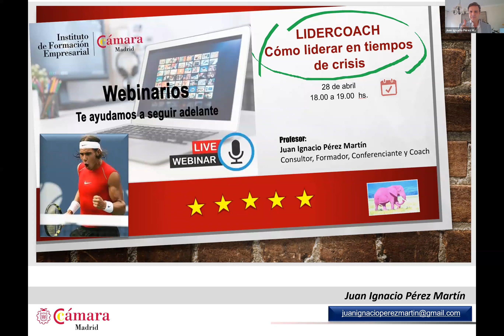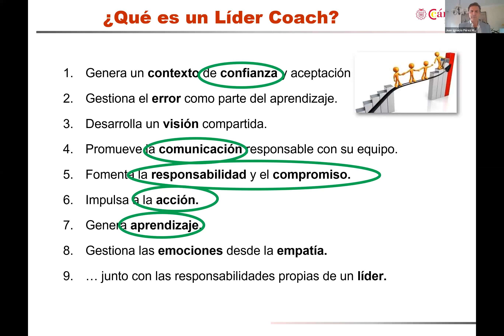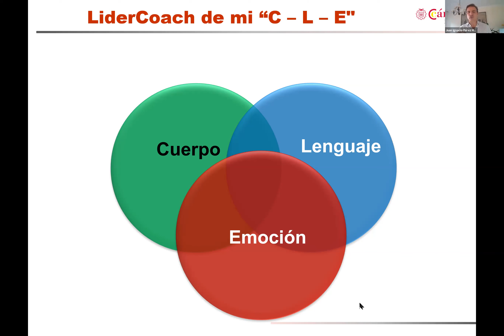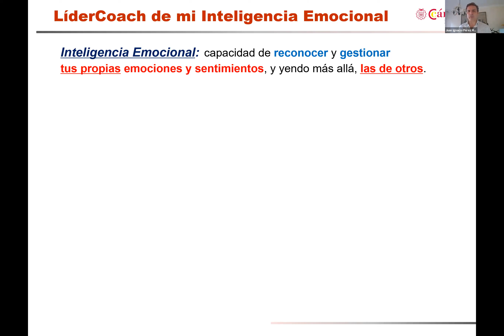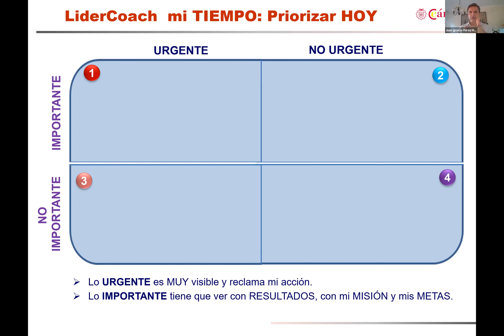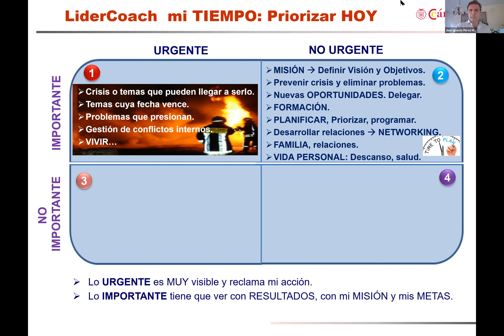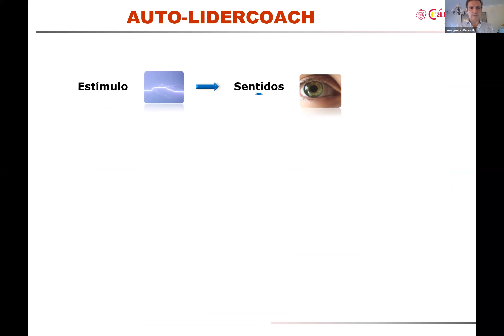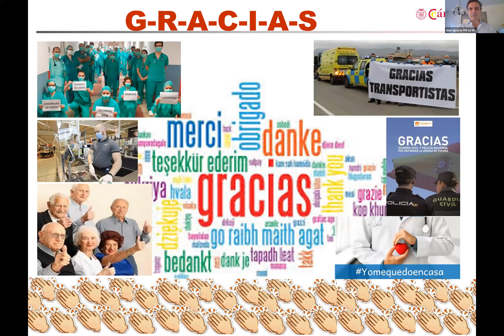Webinar Liderar en Tiempos de Crisis (28.04.2020)